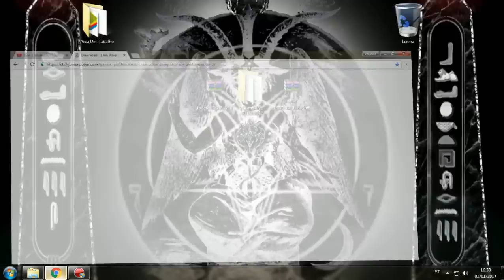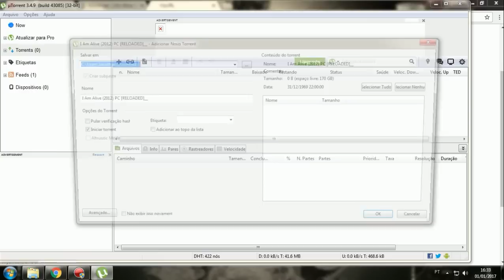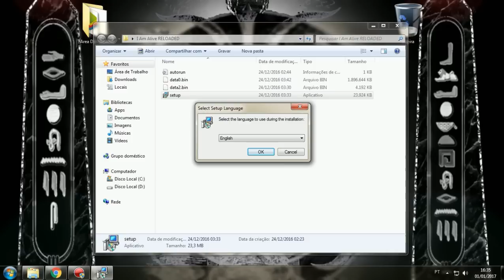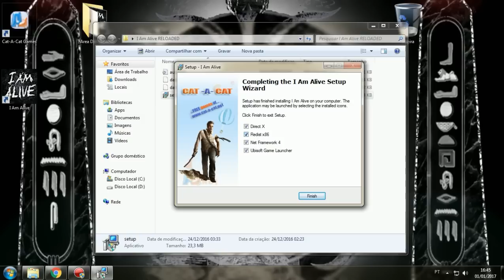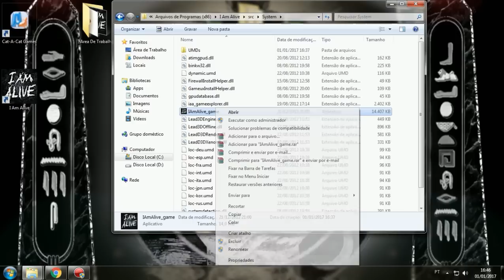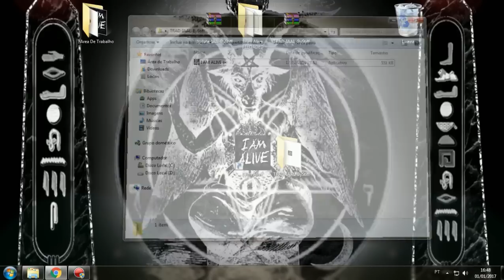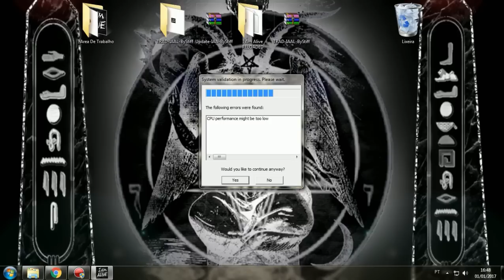BAIXAR E INSTALAR ´´I AM ALIVE`` {TRADUÇÃO + UPDATE} {PT-BR}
Iaee seus manolo, aqui é o coxinho, se inscreve, favorita, e da um likezinho :D :D

►Links